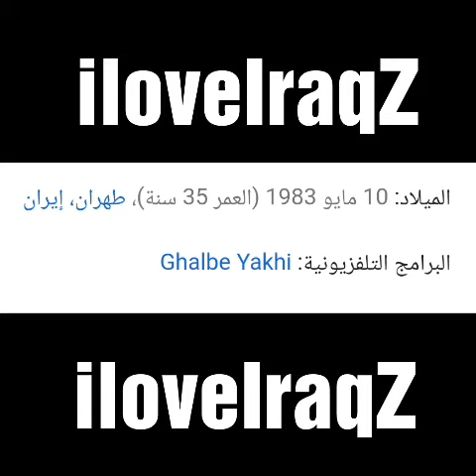الرائعه ( طناز طباطبائي) والاغنيه تشلع😗😗👇👇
اغنيه ( جدايي ) للمبدع # امين حبيبي 😙😙